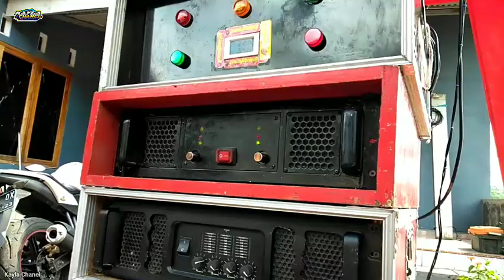Box balapnya FASKHO SENGOK BLITAR ganti wajah dan makin sangar !!!!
ketemu lagi bersama kayla chanel

disini saya berada di acaranya NEW PRATAMA PRODUCTION kagi tanggapan hajatan di dusun sudung kec jelbuk jab jember
untuk pratama disini pakai box anyar baru beli ke FASKHO SENGOK BLITAR 4 Box double CLA DAN juga baru cat untuk warnanya diganti warna hitam berpadu merah makin sangar untuk penampakannya

suport terus kayla chanel
like komen & subscribenya ok